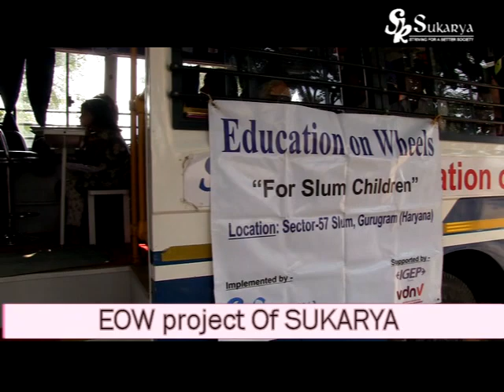Dreams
Children are the future and each child has a dream. Sukarya’s Education on Wheels (EOW) program takes the school to their home so that each child has the opportunity to learn.

Sukarya's Education on Wheels Project is changing lives of children living in the slums by bringing school to their slums. EOW is a unique program where the school comes home in the form of a well-equipped mobile classroom. We are educating the street and working children to help them become skilled, and responsible citizens living with dignity. Help us reach many more slum children.

Help us give them wings.